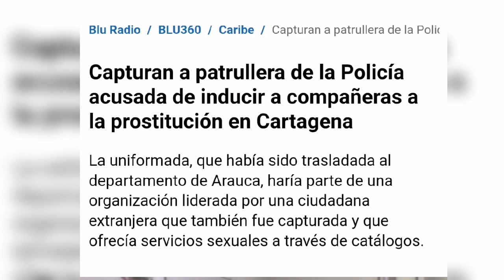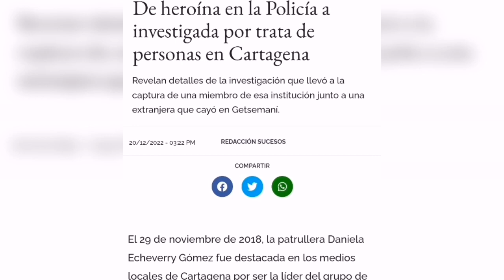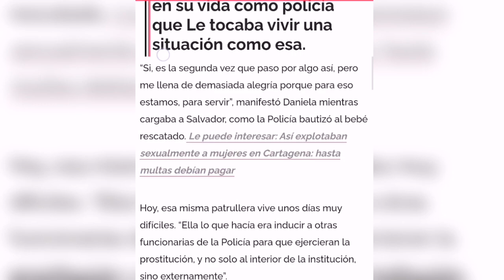INSÓLITO: Policía Paso de ser patrullera a surtir la plaza de las niñas en Cartagena